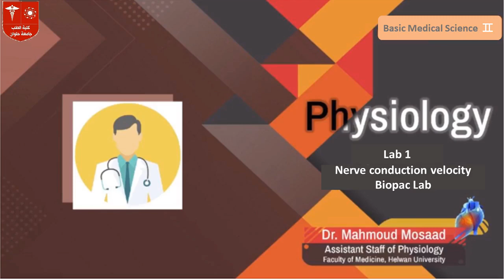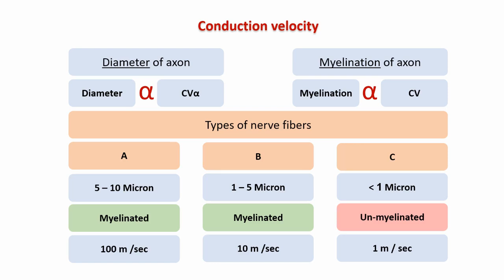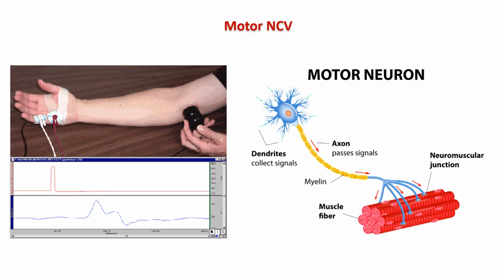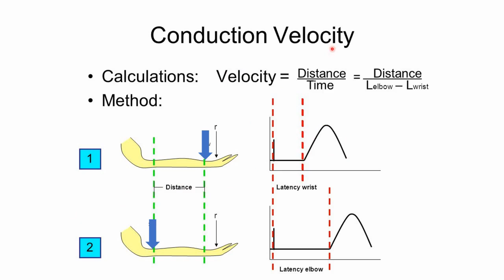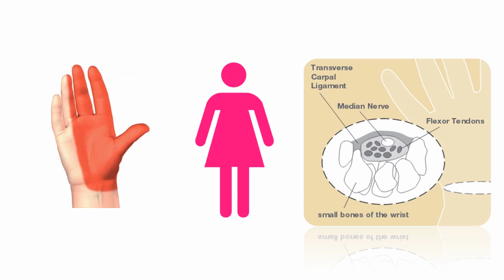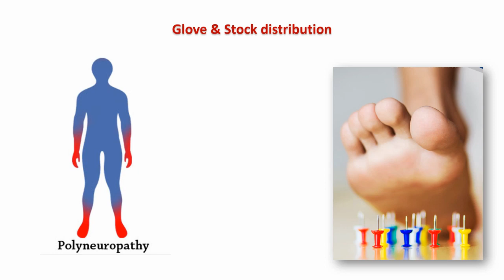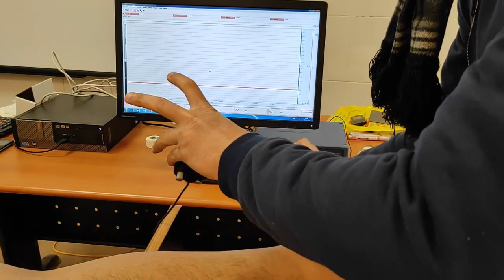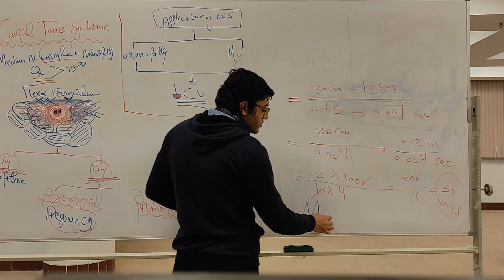Lab 1 l l Nerve conduction velocity Piopac lab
Lab ال Physiology الأول ليوم الأحد  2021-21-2
هذه المادة مخصصة للفرقة الاولى 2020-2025 لموديول الـ BMS II 102